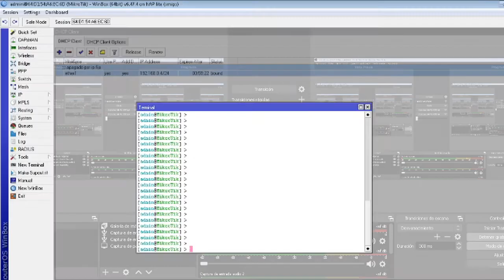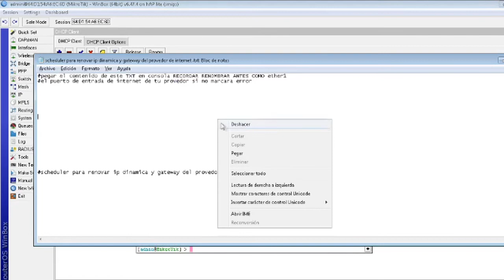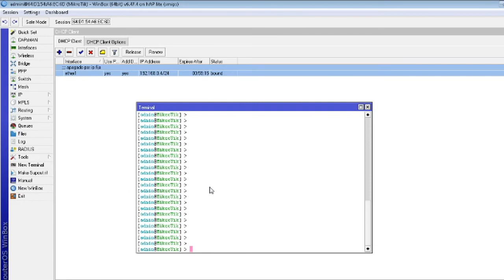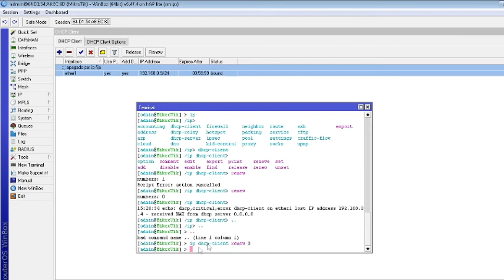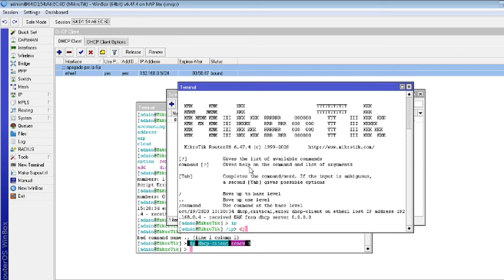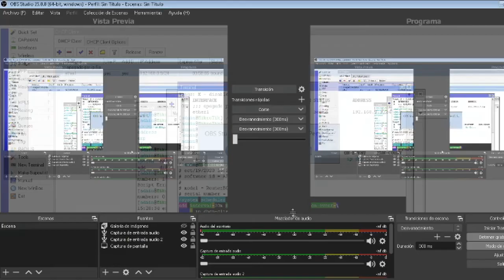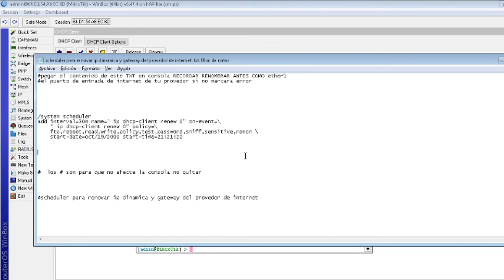MIKROTIK 8? 9? PERDI LA CUENTAscheduler para renovar ip dinamica y gateway del provedor de internet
scheduler para renovar ip dinamica y gateway del provedor de internet

pegar el contenido de este TXT en consola RECORDAR RENOMBRAR ANTES COMO ether1
el puerto de entrada de internet de tu provedor si no marcara error

/system scheduler
add interval=30m name=" ip dhcp-client renew 0" on-event=\
    " ip dhcp-client renew 0" policy=\
    ftp,reboot,read,write,policy,test,password,sniff,sensitive,romon \
    start-date=oct/19/2000 start-time=21:21:22

#  los # son para que no afecte la consola no quitar